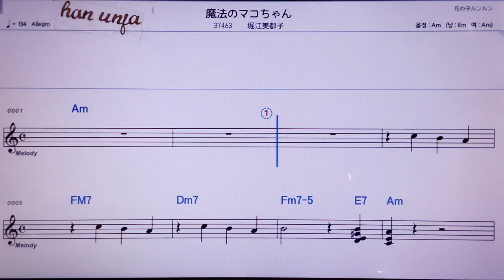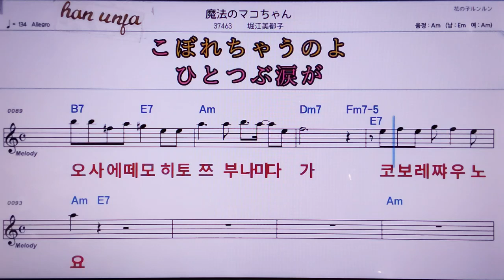💖 쉬애런/짱웨이 👍MR,노래방, 악보, 코드,Karaoke With Sheet Music